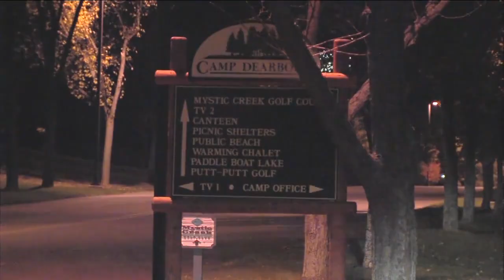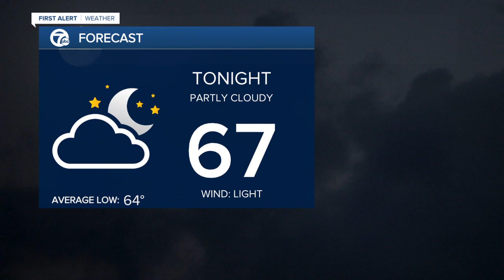WXYZ 7 Action News Detroit Latest Headlines | July 7, 5am